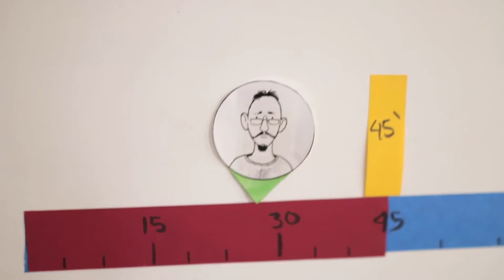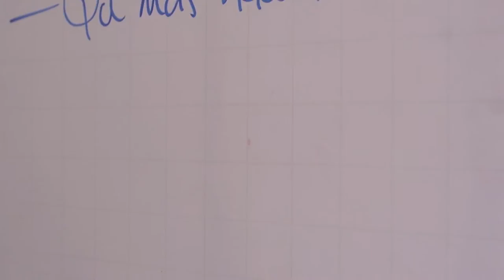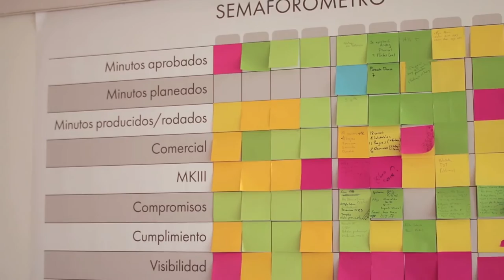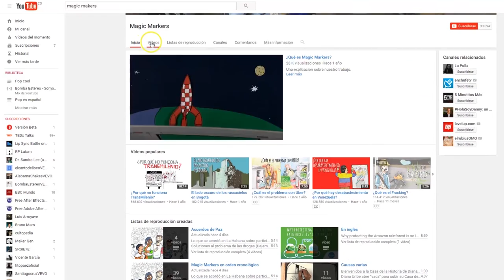Magic Makers Pro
Magic Makers Pro es una productora de videos explicativos. Elllos son unos duros para  explicar cosas con claridad y comunicar con gracia. No es más. Hacen  muy creativamente videos a mano, con cartones, hojas y dibujos. Y muchos de esos videos los comparten en la red.